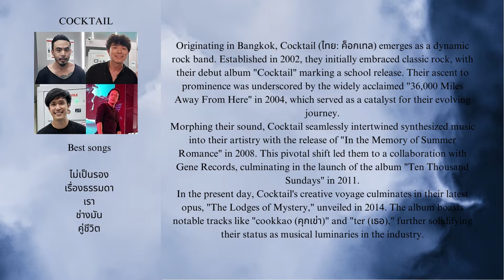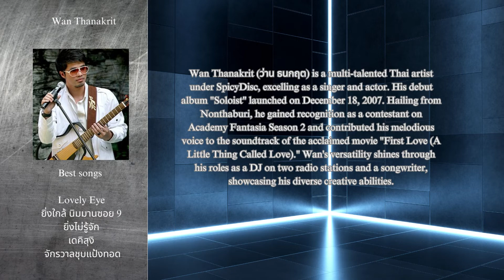Best of Thailand's Male singers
Discover the harmonious tapestry of Thailand's finest male vocalists, where melody and emotion intertwine to create an auditory journey like no other. This compilation showcases the pinnacle of musical artistry, featuring a diverse array of voices that range from soulful crooners to powerful balladeers. Each artist's unique timbre and heartfelt delivery evoke a symphony of emotions, captivating listeners with every note. Prepare to be enchanted by the soul-stirring melodies and undeniable charisma of Thailand's most exceptional male singers, as they harmonize their way into your heart and leave an indelible mark on the world of music.